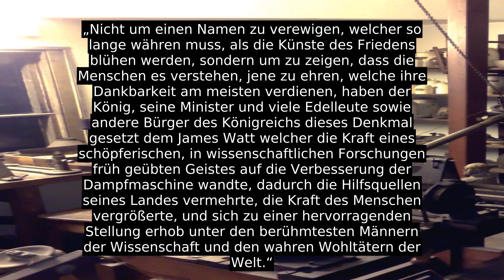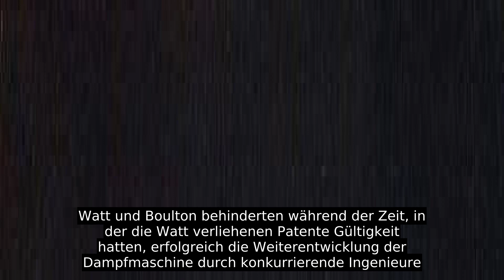James Watt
1764 erhielt Watt als Universitätsmechaniker den Auftrag, das Modell einer Dampfmaschine nach der Bauart von Thomas Newcomen zu reparieren